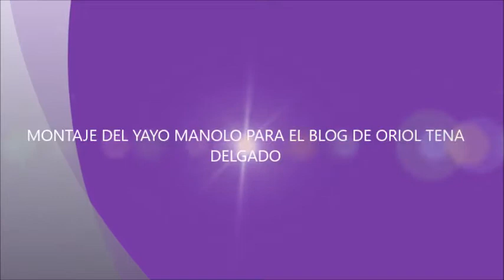Muñecos de Oriol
Muñecos de Oriol. Junio 2016